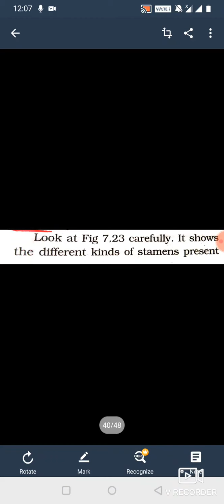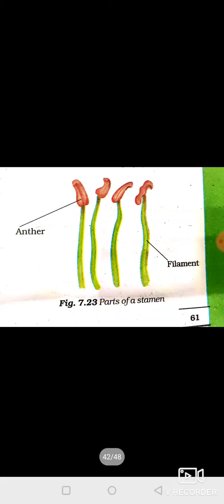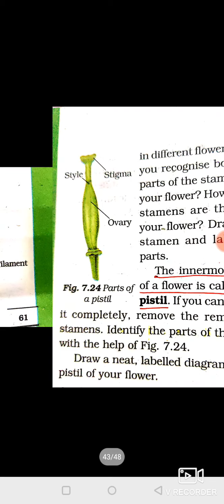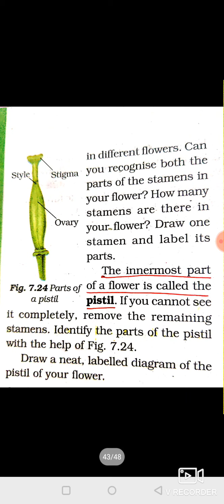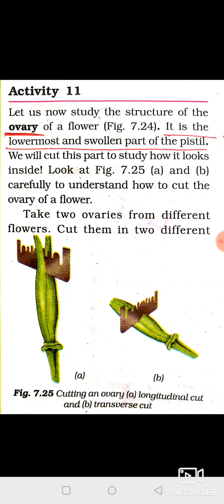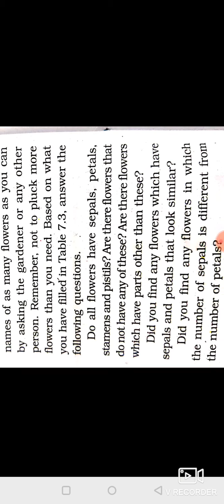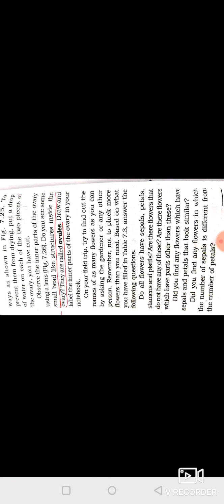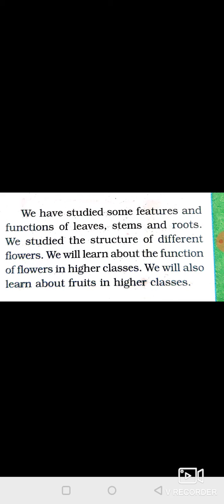Science chapter 7 CLASS 6 PART 5